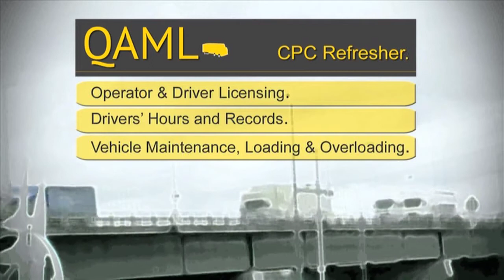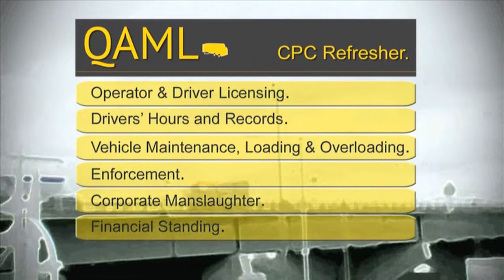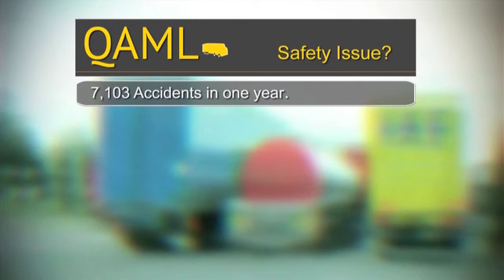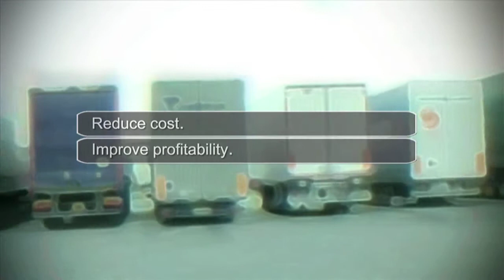CPC Refresher Training for Transport Managers, Business Owners and Operators.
At QAML, our CPC Refresher course updates current legislation and provides important information for Operators.

At Public Inquiry the Traffic Commissioner considers matters of good repute, financial standing and professional competence and often orders business owners, Directors and Transport Managers to update their understanding.

Completing a refresher course before your Public Inquiry shows that you are proactive and want to put operator licence issues right.

Professional training by qualified, industry expert staff ensures you're up to date and provides you with evidence to present to the Traffic Commissioner, but it's not just for operators with problems. Continuous professional development is important for all those involved in the transport industry.

Running a compliant operation reduces costs and improves profitability; a CPC Refresher course shows you how to action best practice.

Posting this video in no way implies that any Driver, Transport Manager or Operator has been the subject of non compliance, or are in any way associated with non-compliance or a Public Inquiry.